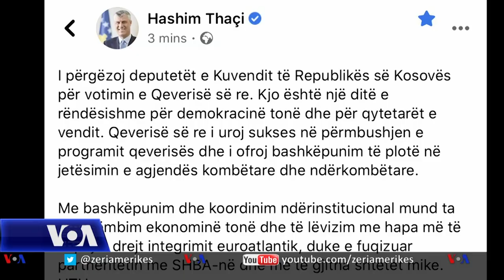Reagime pas formimit të qeverisë së re të Kosovës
Në kohën që mbahej seanca e parlamentit, grupe qytetarësh u mblodhën jashtë ndërtesës, për të kundërshtuar votimin e qeverisë së re. Lëvizja Vetëvendosje e cilëson të paligjshme qeverinë Hoti, e cila u mbështet nga presidenti Hashim Thaçi si dhe nga ambasadori Richard Grenell i dërguar i posacëm i presidentit Donald Trump për bisedimet Kosovë –Serbi. Njofton korrespondentja jonë në Prishtinë, Edlira Bllac